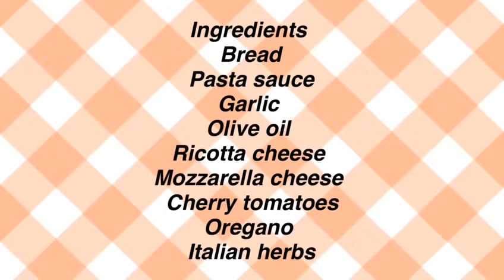How to make Italian Bruschetta | appetizer|Italian antipasti| ricetta| love the dish#6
Hi folks,
Welcome to Love the dish!
Today in this video we will show you how to make Italian Bruschetta!! It is super easy tasty Italian recipe and perfect for party, breakfast and Barbecue. Please check out the ingredients below:

Ingredients

*  Bread slice-2
* Pasta sauce
* Garlic pods-5
* Oregano
* Cherry tomatoes
* Mozzarella cheese
* Ricotta cheese
* Olive oil

Method:
1.Drizzle olive oil in the baking try, add cherry tomatoes and minced garlic over it. Bake them for 220c for 3 mins.
2.Add 3 tablespoon of ricotta cheese,1 tablespoon mozzarella cheese, oregano and Italian herbs on it.
3.Add minced garlic with olive oil and brush it on the bread both sides of bread and toast it until turns golden color.
4.Apply pasta sauce uniformly spread, overlay with cheese spread and place cherry tomatoes on top of it.

Additional tips:
Baguette is a good choice